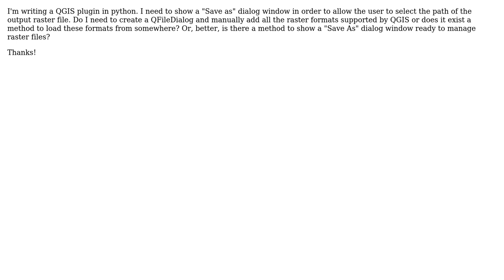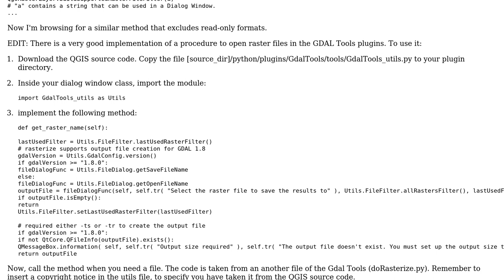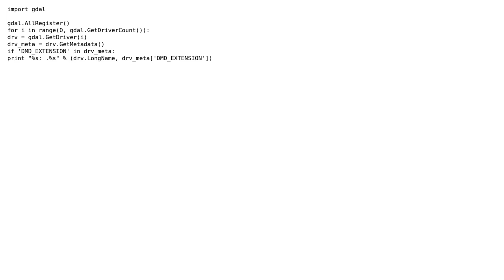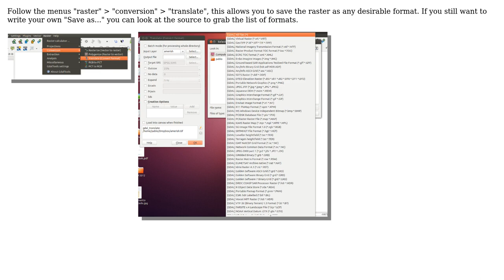GIS: How to display a "Save As" dialog for raster files? (4 Solutions!!)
GIS: How to display a "Save As" dialog for raster files?

With thanks & praise to God, and with thanks to the many people who have made this project possible! | Content (except music & images) licensed under CC BY-SA | Music | Images & others | With thanks to user user17507 user underdark user Pablo user gsherman user diegogb user Aragon and the Stack Exchange Network Trademarks are property of their respective owners. You are responsible for your own actions.